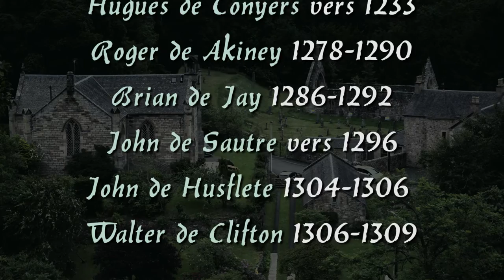Les templiers en Écosse - Templiers & Savoir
Découvrez le lien mystérieux entre les templiers et l'Écosse. Pourquoi ce pays génère t'il tant de fantasmes et de légendes autour de la survivance de l'ordre du temple? Les templiers y ont-ils survécu sous la forme d'un groupe secret? C'est ce que certains racontent ...